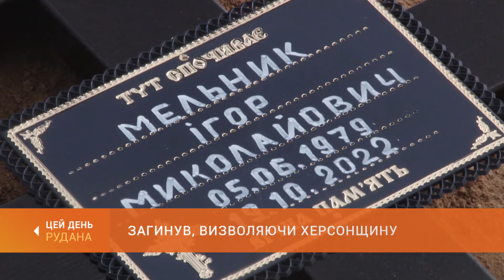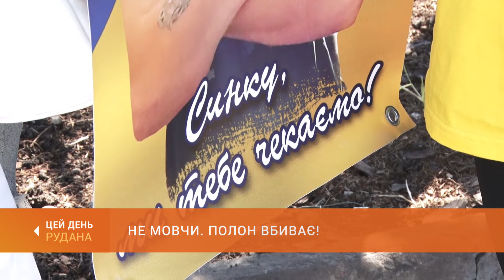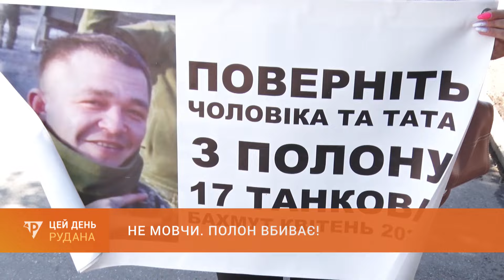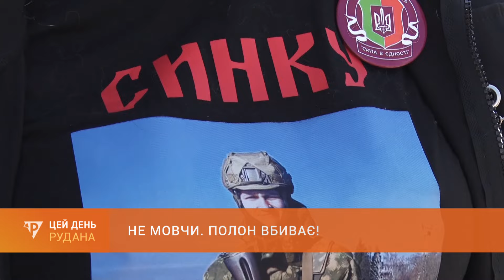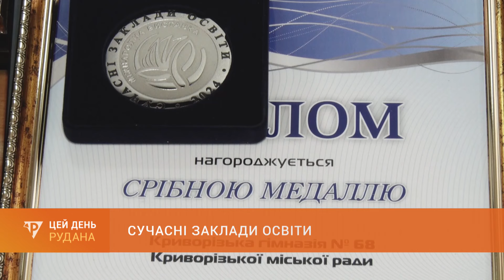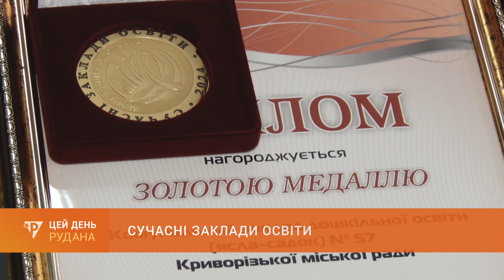«Цей день» (15.04.2024)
У випуску:
 0:00 Цей День
 1:09 Загинула дитина
 1:41 Загинув, визволяючи Херсонщину: сьогодні криворіжці попрощалися з бійцем Ігорем Мельником
 3:46 Символ України, символ поваги: у пам'ять про полеглих побратимів ветерани посадили калиновий гай на території ботсаду
 8:37 Не мовчи. Полон вбиває!: у Кривому Розі пройшла загальноукраїнська акція у підтримку військовополонених
12:44 Нагороди для нескорених: сьогодні спортсмени-ветерани та їхні тренери отримали міські стипендії
17:05 Метінвест - школярам Інгульця: за сприяння ІнГЗК у ліцеї №127 відкрили сучасне комфортне укриття
21:32 Культурна дипломатія: джазовий колектив десятої музичної школи представить наше місто на конкурсі в Есоо
25:34 Сучасні заклади освіти: криворізькі навчальні заклади вибороли 14 медалей на міжнародній освітянській виставці
28:40 Кривий базар: фестиваль міської культури провели у криворізькій новобудові
32:38 Футбол об'єднує: товариська гра між вихованцями Академії Кривбасу та четвертої спортивної школи
34:29 Всеукраїнські шкільні ліги: визначились переможці змагань з баскетболу серед дівчат
36:32 YAKTAK у Кривому Розі: глядачі слухали наживо відомі пісні у виконанні Ярослава Карпука
39:29 Прощання